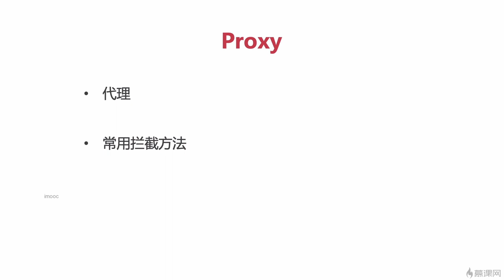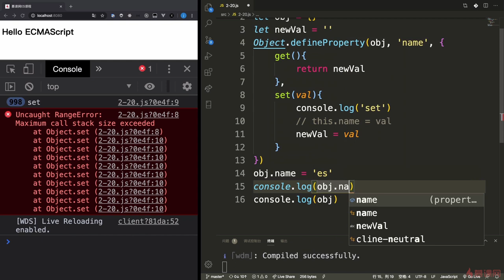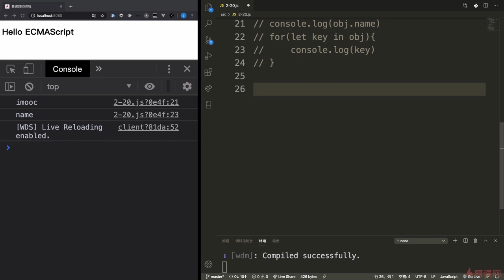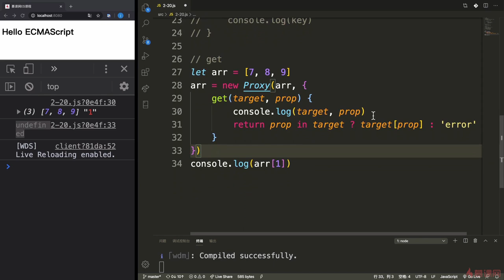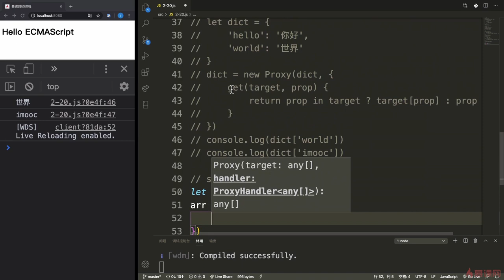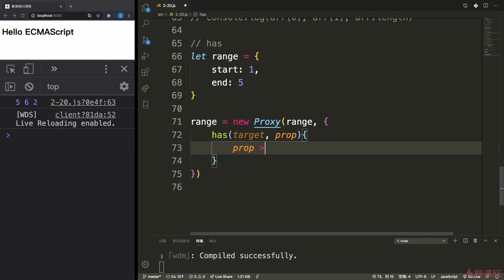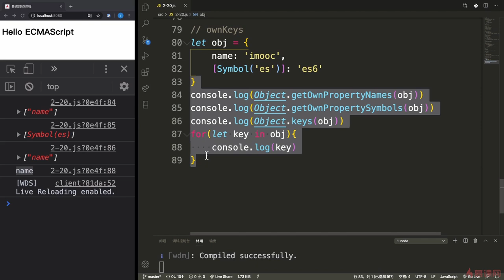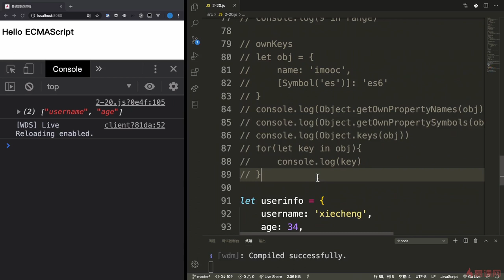3.12 代理Proxy（上）｜ECMAScript2015（ES6）之新特性｜从ES6到ES11JS全版本JavaScript语法详解